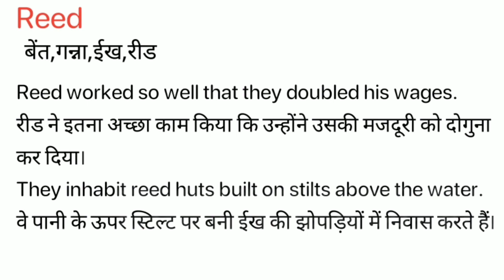Reed Meaning in Hindi/ Reed ka Matlab kya Hota hai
Reed meaning in Hindi / Reed ka Matlab kya Hota hai / Reed ka Hindi Meaning/Spoken English Class /Online English Class/ Reed explained in detail.

इस विडियो में मैं  ,Reed शब्द का इंग्लिश मतलब क्या होता है इसके के बारे पूरी विस्तृत रूप से बताया .

इस वीडियो में आप  ,Reed का हिंदी में मतलब को जानेगे और साथ में ,Reed का pronunciation भी सीखेंगें यानि की आप ,Reed के अर्थ के साथ साथ ये भी सीखेंगें की ,Reed को कैसे बोले या ,Reed को बोलने का सही तरीका क्या है |

If you follow this channel regularly. You can improve your English speaking skill as well as vocabulary. On this channel,( Meaning in Hindi) we provide new English words. Reed our easy spoken English course, you can easily improve your English. We are providing help to English-speaking courses online so Reed you can improve your English at your home and totally free. In this video, Reed our video, you will learn daily use English words which will improve to learn English vocabulary in a simple and easiest way.

If you want to learn English through Hindi language and also want to improve English vocabulary then I think this video will help you a lot. Your work is to exercise with someone on a daily basis. So today's English word is Reed and We will learn Reed Meaning in Hindi.
English speakingSpoken,
English online,
free-spoken,
vocabulary meaning,
Reed Meaning in Hindi.

चलिए लिखित रूप में  ,Reed word को example के साथ सीखते है .
Let’s learn the Hindi Meaning of, Reed in full detail.

,Reed का हिंदी में अर्थ होता है
,Reed को इन उदाहरणों से और अच्छे से समझ सकते हैं